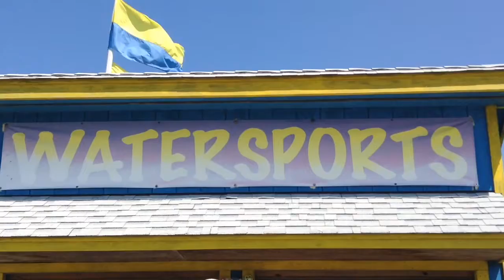Sixth Day At The Beach!! Part Six Of My Beach Vlog Series!!